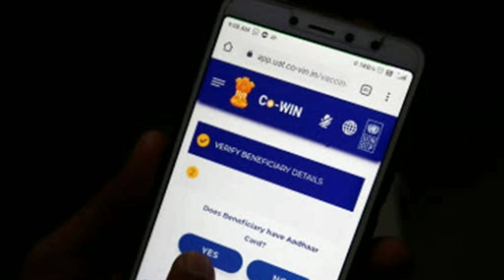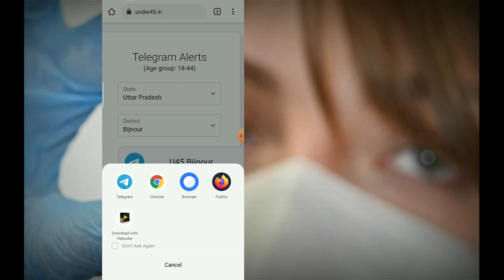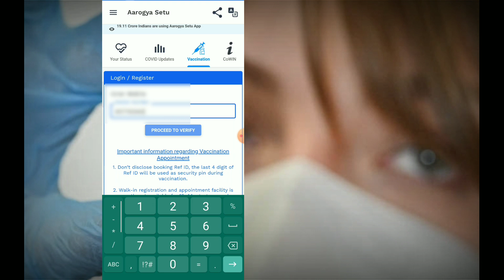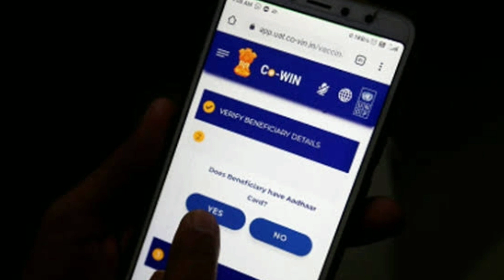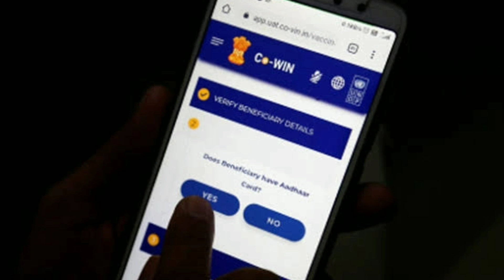How To Book Vaccine Slot ।। सिर्फ एक मिनट में मिलेगी वैक्सीन।।